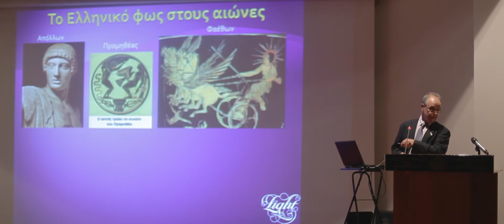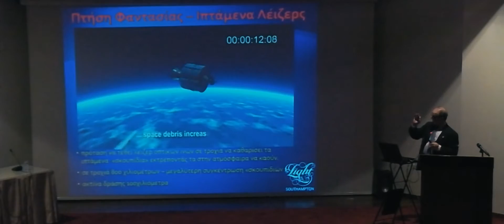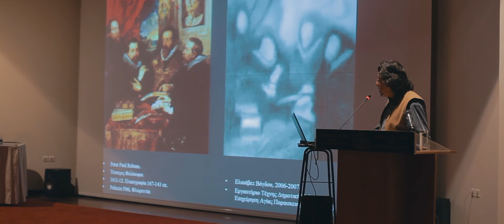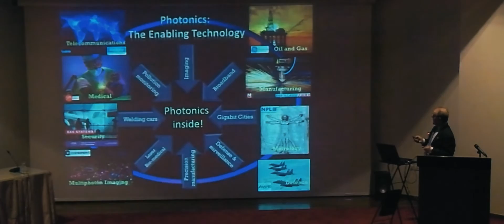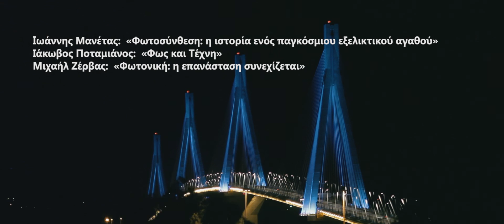YEAR OF LIGHT Event - University Of Patras Greece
"Light & Life" ("Phos & Zoe"): A Science and Art event held at the University of Patras, Greece, to celebrate the UNESCO - Ιnternational Year of Light /IYL2015". The significance of Light in Life, Art and Technology is unravelled by three eminent scientists,   Ioannis Manetas, Iakovos Potamianos and Michalis Zervas. The symbolic laser-art closing act is supported by "Harilaos Trikoupis" Rion-Antirion Bridge - GEFYRA Litourgia S.A.